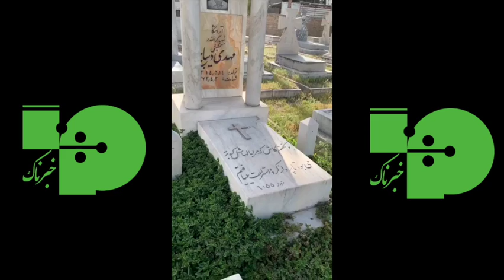قتل عام رهبران کلیسای فارسی زبان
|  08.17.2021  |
Title: